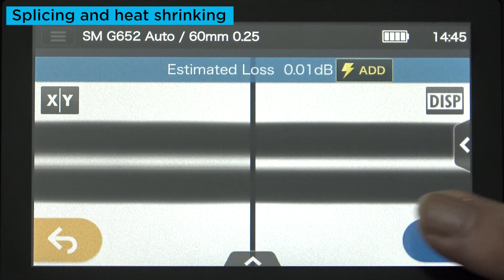Basic splicing operation(Help Video for T-402S／S1V／S1V Ultra)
Help Video for T-402S／S1V／S1V Ultra